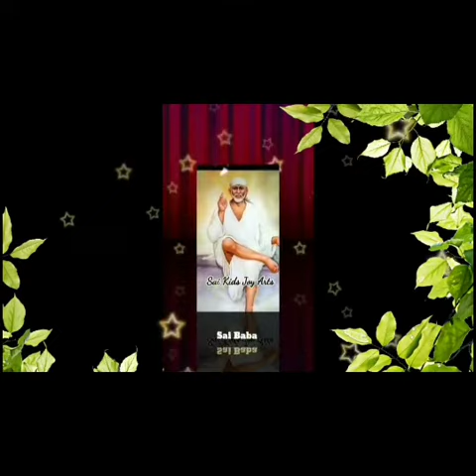Sai Baba advice in Tamil | Sai Baba message in Tamil | Sai Baba WhatsApp status Tamil